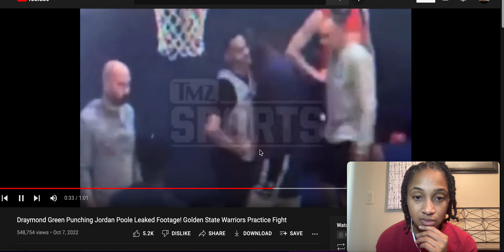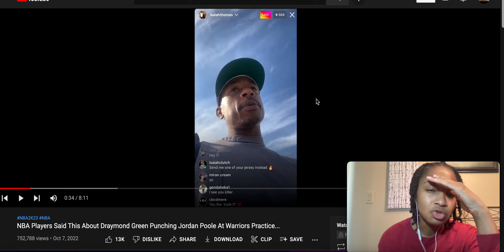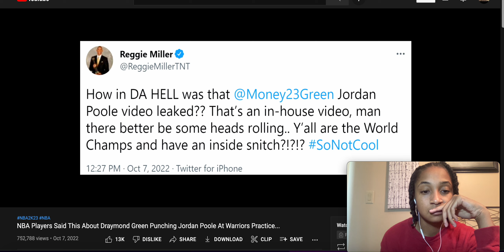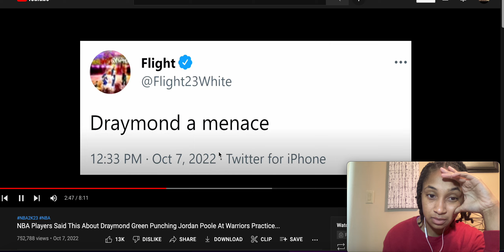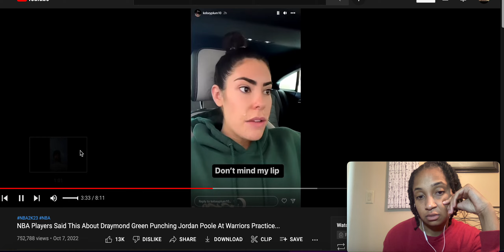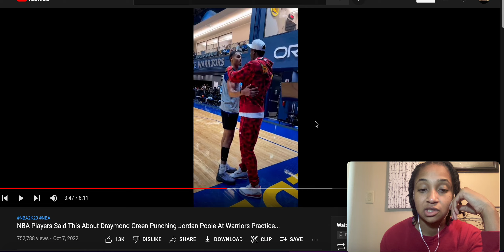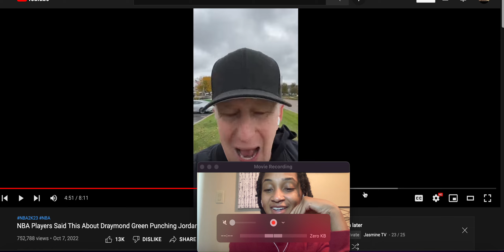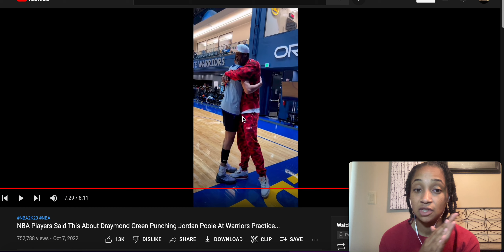Draymond Green vs Jordan Poole at Warriors Practice | Reaction